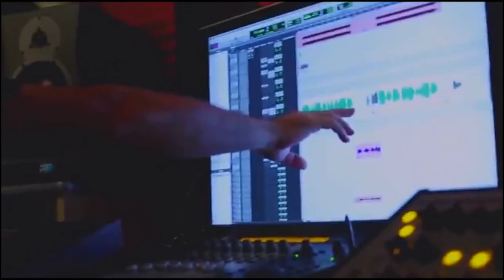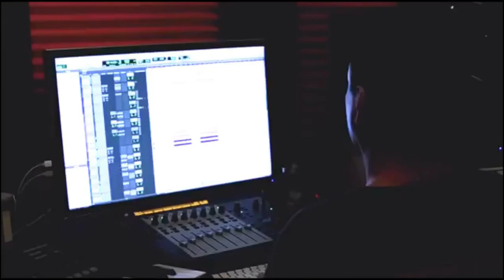JULIEN K - PHOTO VOLTAIRE (VIDEO) 2015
Music Video for Julien K's song from off their last album California Noir - Chapter One: Analog Beaches & Digital Cities.